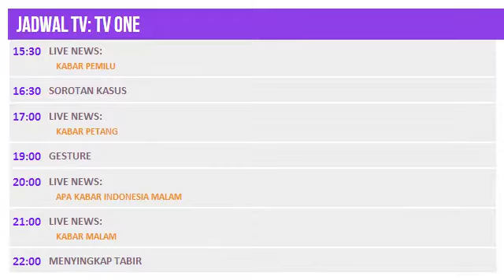Jadwal TV 11 Juni 2014 (TV ONE)